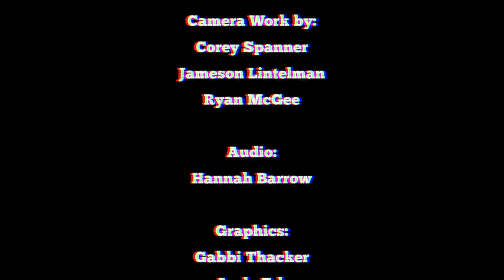Richard Thomas Shares Some Mother and Son Moments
Richard Thomas takes the stage to share some Mother and Son Family Moments on this Mom's Weekend Edition of Athens Open Mic

Performed by: Richard Thomas
Produced by: Ryan McGee